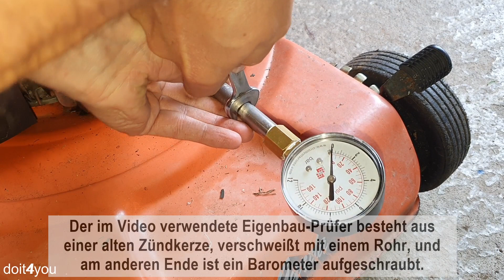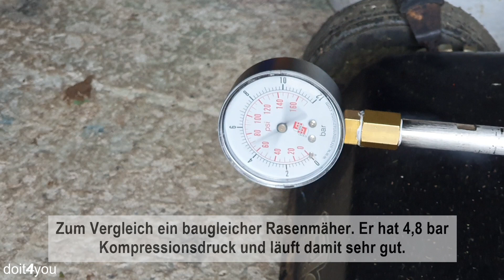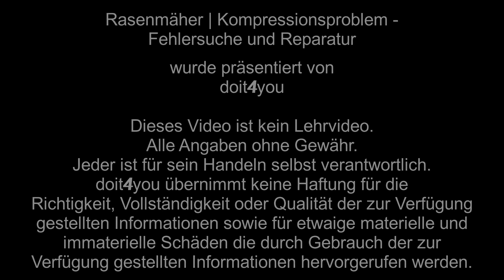Rasenmäher | Kompressionsproblem – Fehlersuche und Reparatur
Keine Kompression – Kompression messen, Undichtigkeit erkennen, abdichten, Ventile einschleifen

- Kompression messen (00:24)
- Kolben in OT positionieren (01:40)
- Undichtheit lokalisieren (01:53)
- Kolbendeckel demontieren (02:36)
- 4 Takte des Verbrennungsmotors und Zustand der Kolbenringe (02:57)
- Auslassventil schließt nicht während Verdichtungstakt (03:19)
- Dichtfläche am Kolbendeckel und neue Flachdichtung herstellen (03:56)
- Ventilspiel prüfen und einstellen (06:21)
- Ventilsitze, Ventile einschleifen (08:03)
- Ventile und Ventilfeder ohne Federspanner montieren mit Kabelbindertrick (09:54)